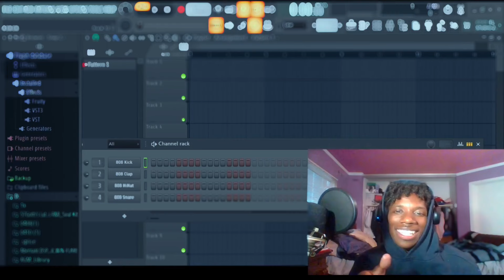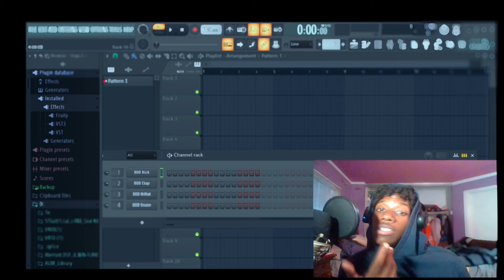Life A lonely beat maker / high off life ep.1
Thank you for experiencing my work of art.
FREE FOR NON PROFIT USERS ONLY
If you wanna purchase this beat hit the link

And go to beatstars

Price : 25$ leasing price . 35$ executive price
credit must be given to "elevated musik" which means "prod by elevated musik"
must be on any projects you use it for.
If you wanna talk to me